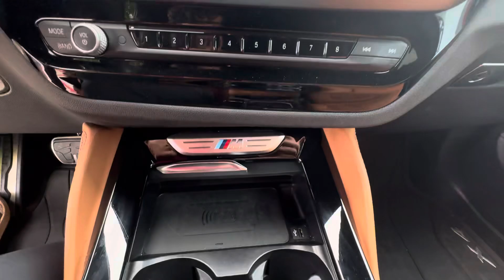2023 BMW X4 M40i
3.0L i6 TwinTurbo
22,727 miles
$60,999